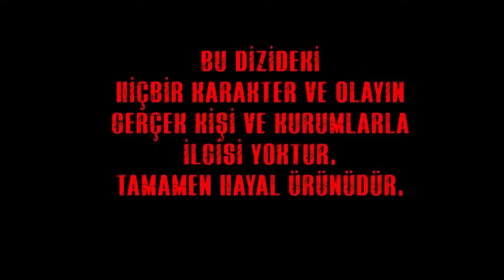الفناء الحلقة 97 (مدبلجة بالعربية)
(مدبلجة بالعربية)

الكادر الفني :

بديميت إيفجار
دينيز ديمير
جيران موراي
عذراء كايا
نورسال كوس
قدرت اوزتورك
كنان إيجي
مراد اونال
نرجس اوزتورك
زيرين شاهين
سيلين سيفين
هيفيس شين

الفناء# avlu# DemetEvgar# ديميت ايفغار#